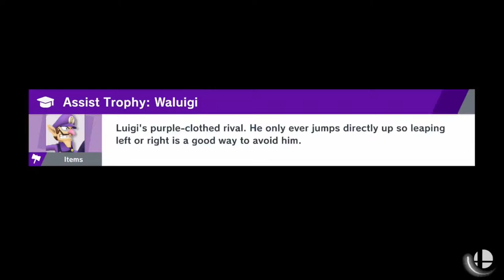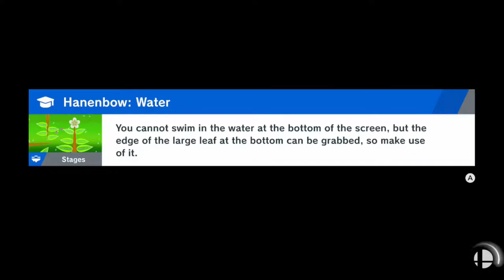Smash Ult. Stream Recap 2 : 4/18/2020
Trying to get my characters into elite smash with a broken joystick. Not enjoyable but still playable. Come watch me struggle and bring my GSP to the elite level.

I don't post every stream I do on my youtube, but please head over to my twitch where everything is posted for you to watch! Youtube is just somewhere I show a bit of what happens on my twitch :)